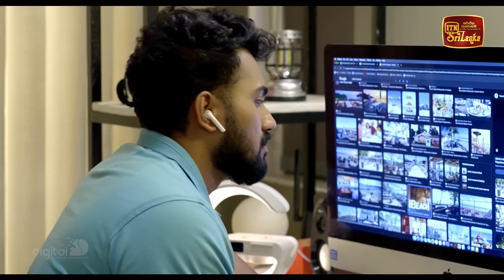SIXPAC (සික්ස්පැක්) Season 2 - Episode 90 | ITN